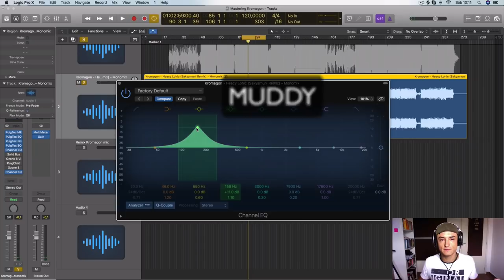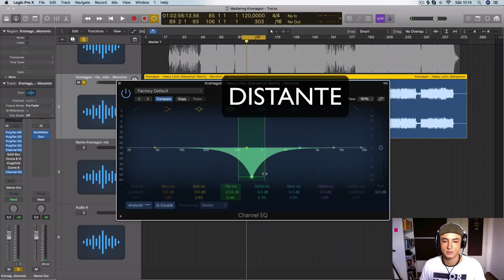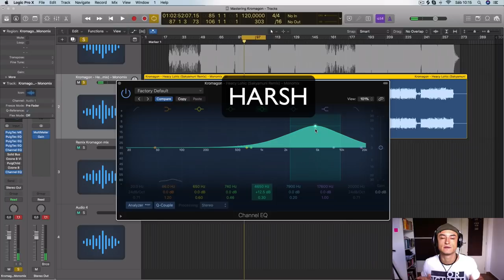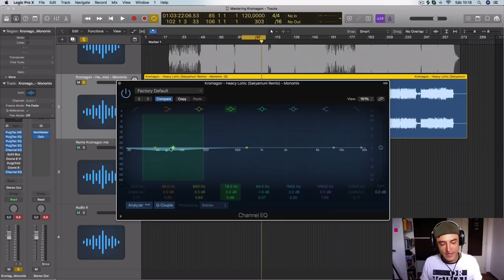Erros Fatais na Equalização: Você também os comete?